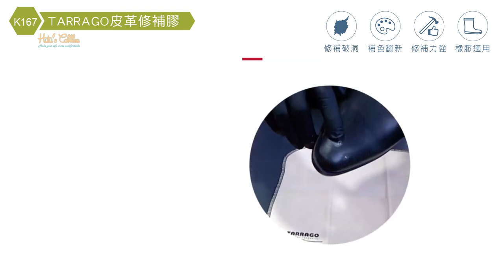糊塗鞋匠-K167 tarrago皮革修補膠50ml 皮鞋修復 橡膠鞋修復 Hunter Boots修補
商品單位：1罐

可修補皮革與橡膠材質
用於覆蓋皮革上的孔洞或裂縫
形成柔軟、黏性和柔韌的平滑層

TARRAGO皮革修補膠功能：
專為皮革與橡膠設計都適用的修補劑
用於覆蓋皮革上的切口、孔洞、裂縫，形成黏性和柔韌的平滑層
具有優異的修補能力，可隱藏或掩蓋表面缺陷
有效覆蓋孔洞、傷痕
完美貼合，不產生縫隙
完美融合原有材質看不出修復痕跡
輕鬆解決高單價物件遇到傷痕的問題

品牌：TARRAGO
產地：西班牙
容量：50ml
尺寸：高4cm 直徑6.2cm
尺寸皆為手工測量，略有誤差，誤差約±5mm
顏色：
00透明
06深棕
18黑色
39中棕

適用範圍：
適用於Hunter Boots、一般皮革、合成皮、雨鞋、運動鞋、橡膠等材質
皮鞋、運動鞋款的橡膠中底也適用
不適用於麂皮、牛巴戈

使用方法：
1.如遇傷口掀開的皮革，可使用強力膠先將皮革覆蓋回去等待乾燥，
或使用小剪刀修剪平滑
2.使用400號~800號粗砂紙將凸出表面打磨平整
3.使用除塵刷刷除粉屑
4.使用筆刷、小塊海綿等，沾取適量皮革修補膠，
讓膠體完全覆蓋傷痕或孔洞，需均勻塗抹。如需疊下一層，
每層先停留1小時完全乾燥後再覆蓋下一層
5.半乾時可搭配棉布沾取微量的水分柔軟布料後輕輕點拍，
使膠體點拍後更服貼、更自然
6.靜置12小時待皮革修補膠完全凝固
7.修補後搭配皮革鞋乳或皮革修補染劑，讓修補處與鞋子顏色互相融合，
以達到最佳效果

染料完全乾燥後可搭配酒精染劑、水性染劑